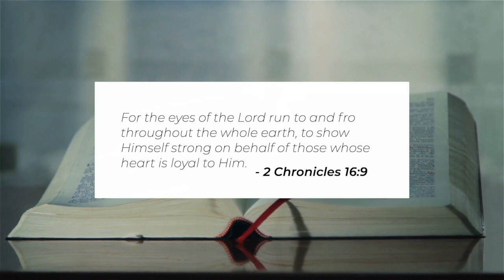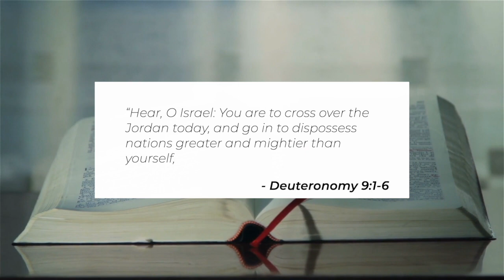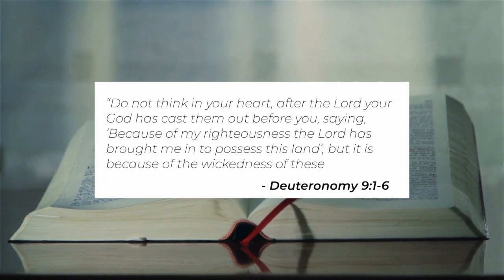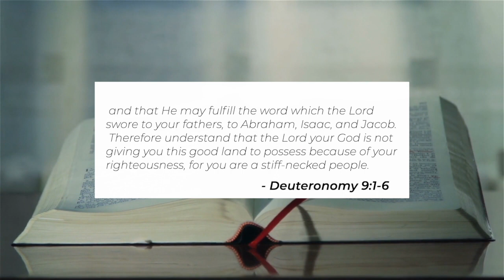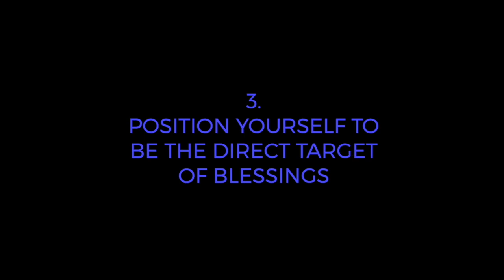Three Things You Must Know About God’s Blessings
Hello Everyone! In this video, I'm going to talk about "Three Things You Must Know About God's Blessings".

To order my book📘📘, "Trusting When It Doesn't Make Sense"

Walk-in style as you represent your faith!

Do you want to live an amazing life through Christ?  Well, you can and I can lead you through the process.  Join me in Extraordinary Living Academy.  To find out more about EXTRAORDINARY LIVING ACADEMY please

➤Suggested Videos:-